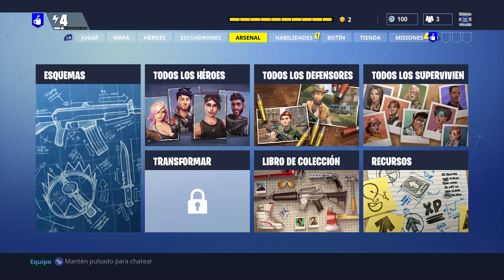Fortnite - Defensa de Fuerte Palo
Descubre el último juego de Epic Games, Fortnite. Una propuesta multijugador que ofrece una gran variedad de opciones y que estamos mostrándoos en una serie de vídeos descubriendo todas las opciones disponibles.

En esta ocasión, nos centramos en uno de los modos de juego incluidos entre las misiones, la defensa del Fuerte que puede crearse y personalizarse. Gestiona tus defensas y protege el Escudo Antitormentas.